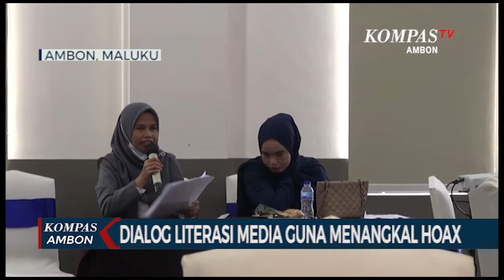Dialog Literasi Media Guna Menangkal Hoax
AMBON, KOMPAS. TV-Dialog literasi media memperteguh Nasionalisme yang digelar Forum Pers Independen Indonesia, dilakukan untuk mengedukasi pengguna media sosial agar semakin bijak dalam bermedia sosial, serta mampu memverifikasi kebenaran suatu informasi yang ada di media sosial sebelum dibagikan. Agar tidak mudah termakan berita-berita hoax.